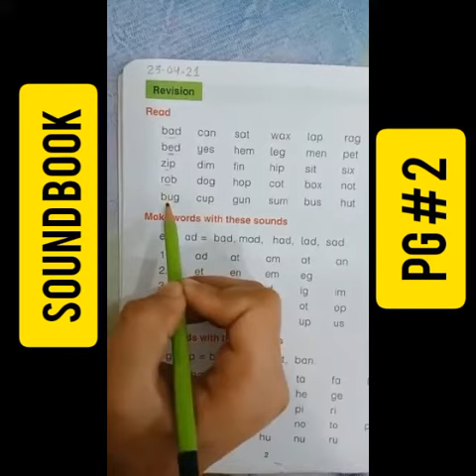Sound English (Page 2)